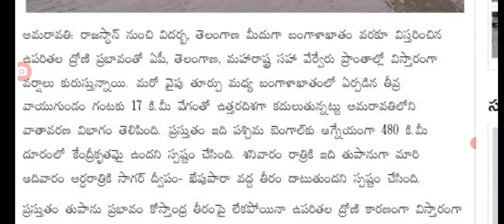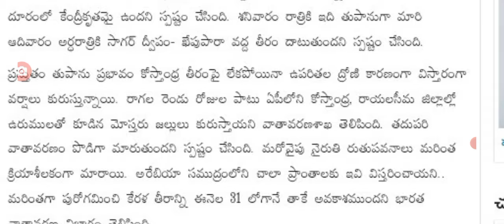రాత్రికి మరింతగా పెరగనున్న వర్షాలు heavy rains are coming into AP weather report released.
hello everyone today update is AP government announced weather report released heavy rains are coming.@malupdates